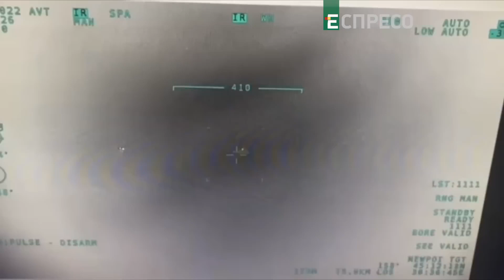поражение спасательного буксирного судна проекта 22870 «Василий Бех»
украина